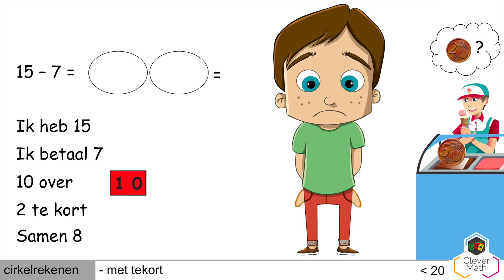Clevermath | HR | uitleg aftrekken met tekort tot 20 | Cirkelrekenen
Info:
In deze video tonen we hoe je een verschil met tekort berekent met cirkelrekenen. We tonen een oefening tot 20.

Dit wordt soms ook rekenen met cirkels genoemd.